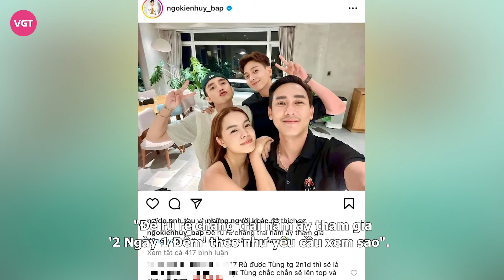Lê Dương Bảo Lâm 'nhai đầu' Hà Hồ trên livestream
Nữ hoàng giải trí Hồ Ngọc Hà khiến cư dân mạng được dịp cười nghiêng ngả, trong màn livestream với Lê Dương Bảo Lâm vào tối 6/3. Theo đó, bà xã Kim Lý phải cứng họng trước loạt mảng miếng của nam diễn viên, phải vội vàng tắt live.

Hồ Ngọc Hà và Lê Dương Bảo Lâm là đôi nghệ sĩ từ lâu đã được khán giả biết đến là có mối quan hệ thân thiết, thường xuyên có những tương tác trên mạng xã hội. Tuy hoạt động ở hai lĩnh vực khác nhau, nhưng cả hai lại rất hay hợp tác chung trong nhiều dự án, từ kinh doanh cho đến cả nghệ thuật. Lê Dương Bảo Lâm còn được biết đến là ‘thánh livestream', chính vì thế cũng nhiều lần anh đã hợp tác và live bán hàng cho mỹ phẩm do nữ hoàng giải trí làm chủ.